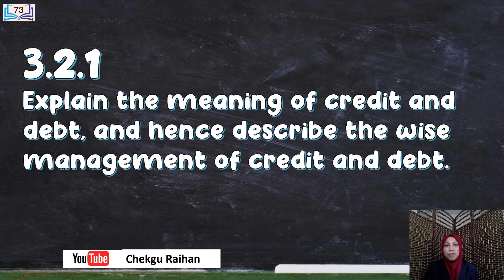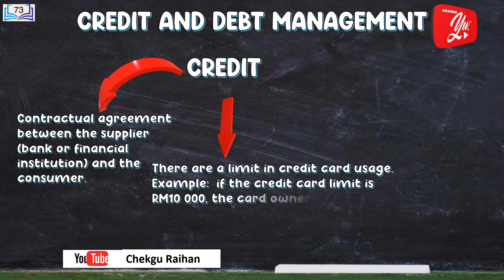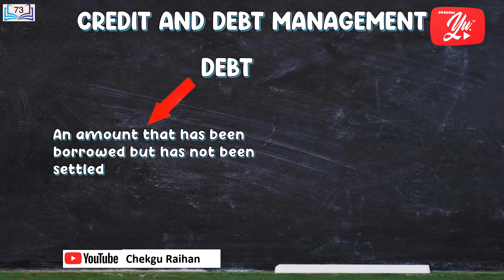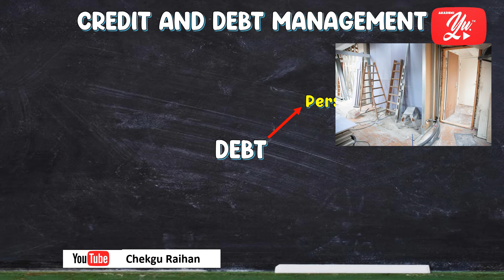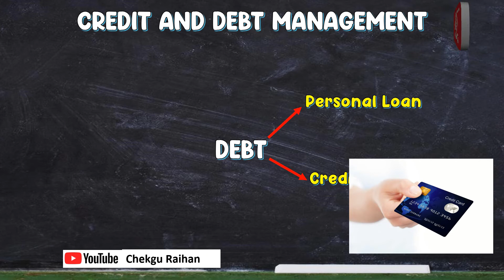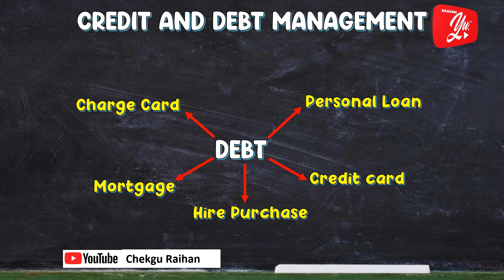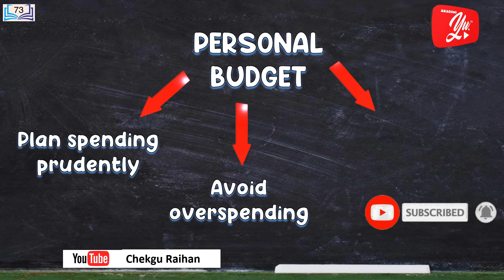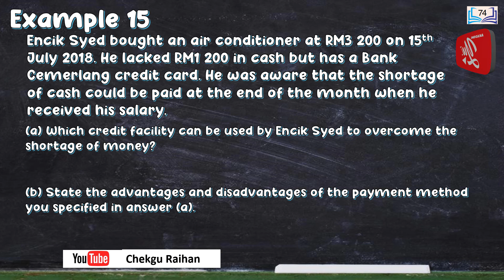3.2.1 CREDIT AND DEBT MANAGEMENT #01 | CHAPTER 3 | MATHEMATICS CONSUMER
This video will help explain details learning standard:
3.2.1 Explain the meaning of credit and debt, and hence describe the wise management of credit and debt.
What do you understand about credit and debt?
What is good debt and bad debt?
How do you manage credit and debt wisely?

Lets learn details in this video...